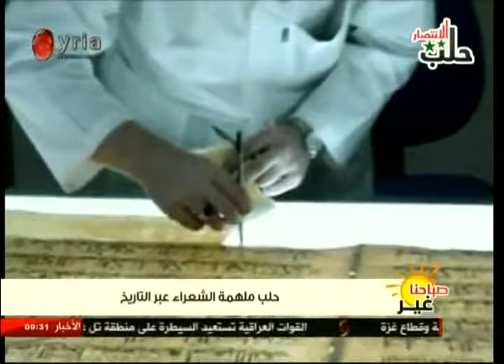صباحنا غير | حلب ملهمة الشعراء عبر التاريخ